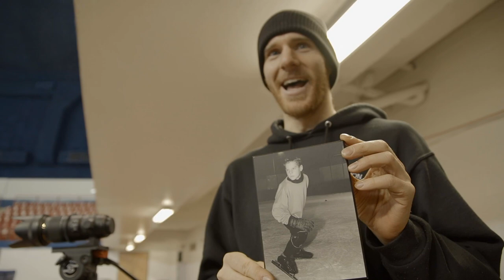Le spandex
Olivier Jean traine toujours une photo de lui